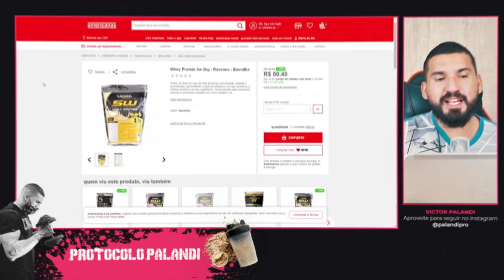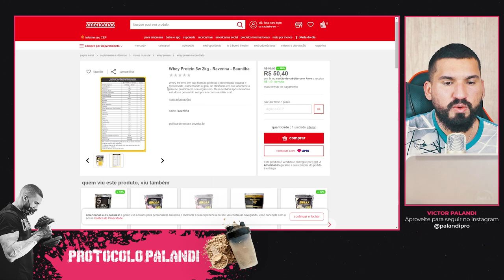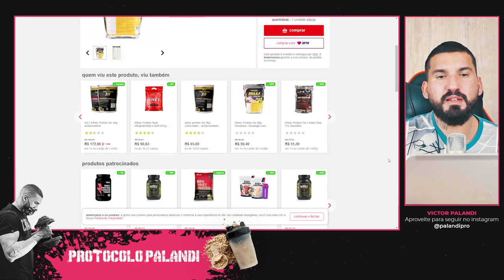Whey Protein Ravenna é um bom Whey 5W? Veja a resposta aqui!